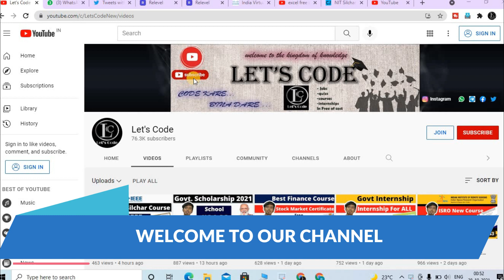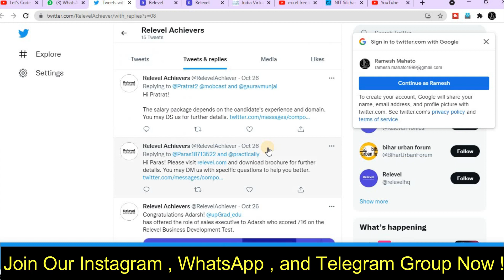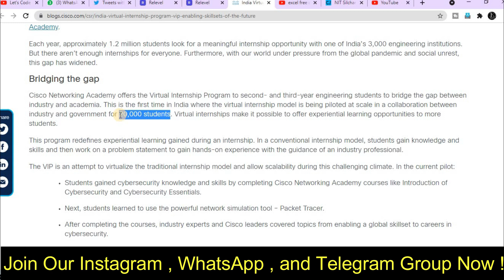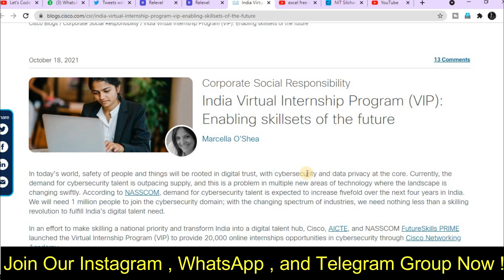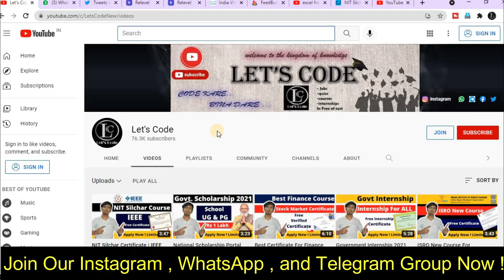Cisco Internship | Cyber Security Internship | 20000 Vacancies | Free Internship Certificate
About this video:
In this video you will know about Cisco Free Internship & Vimeo Internship 2021

Topics covered in this video:
Cisco Internship 2021
cisco
internship 2021
cisco internship 2022
cisco interview experience
internship for freshers
cisco internship 2020
internship 2022
python internship
online internship
off campus placement
cisco interview questions
free internship online
cisco off campus recruitment for 2021
paid internship
internship opportunities for students
reliance summer internship
internship for college student
cisco internship interview questions
cisco internship stipend
cisco internship salary
cisco internship review
cisco field sales engineer
cisco internship process
free certificate courses online 2021
internship free online
free internship certificate course
internship for free
internship for free online
cisco summer internship
cisco internship for 2022 batch
enginnering internship
ethical hacking free course
cisco internship
cisco internships summer 2020
cisco jobs
summer internship
intership for freshers
intership at Cisco
cisco internship 2021
cisco interview questions and answers
cisco internship questions
cisco internship experience
cisco off campus internship
cisco internship with stipend
internship
internship in big companies
internships options
internships
cisco software engineer internship 2021
amazon flex
amazon
paytm
naukri
philips internship
philips internship bangalore
free internship in lockdown
free internship in india
job opportunities in india
jobs after lockdown
philips company job
Lets Code
jobs updates
✨ Hashtags ✨
Thanks & Regards:
Ramesh & Jigyashu